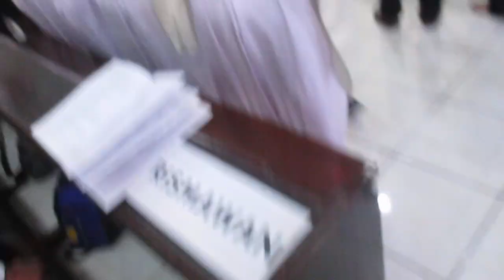Penerimaan Sakramen Krisma oleh Mgr.Vincentius Sutikno Wicaksono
Paroki St.Petrus & Paulus Rembang , 24/11/2019